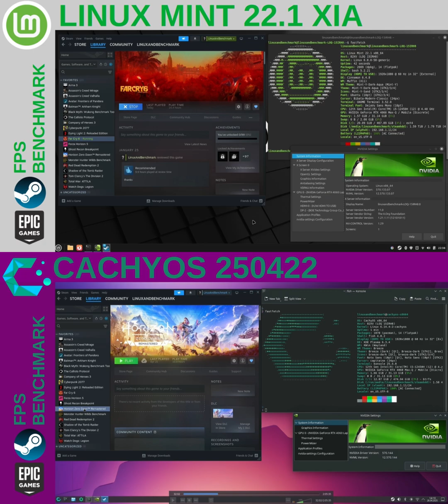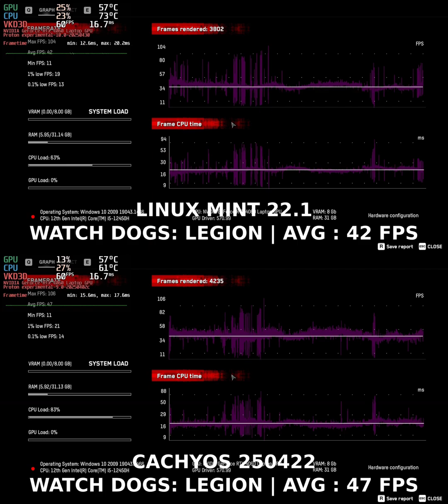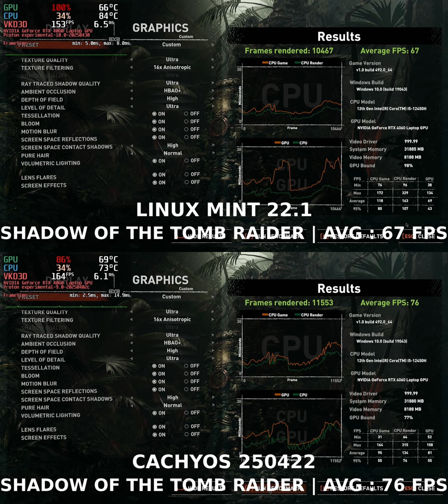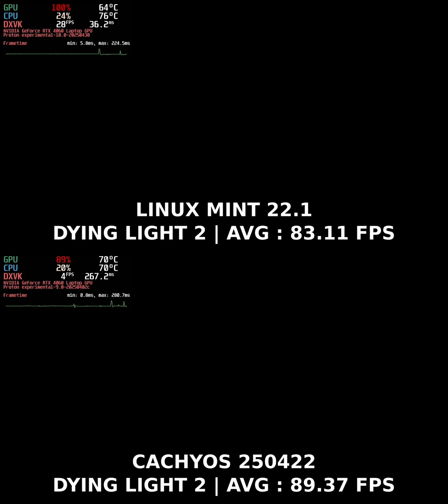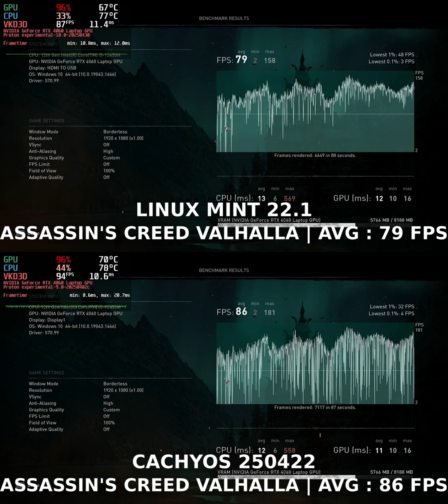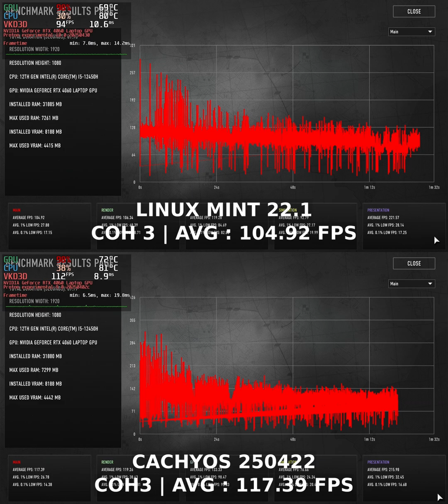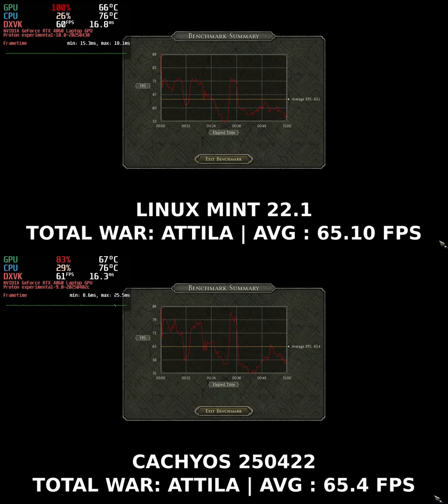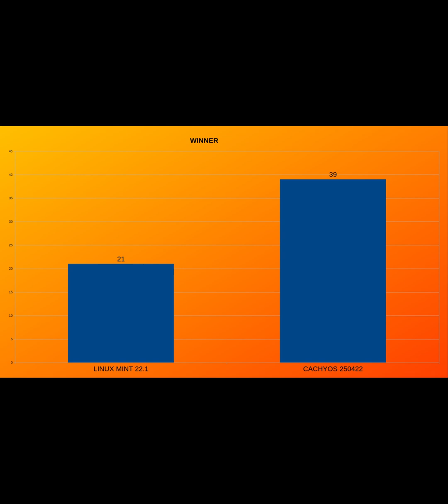Cachyos VS Linux Mint | Linux Gaming Benchmarks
What are the fps benchmark results of games on Linux

How is Cachyos Linux gaming performance?
Cachyos Linux fps benchmark test
How is Linux Mint gaming performance?
Linux Mint fps benchmark test

Cachyos VS Linux Mint comparison
Comparación entre Cachyos y Linux Mint
Vergleich zwischen Cachyos und Linux Mint
Cachyos 与 Linux Mint  的比较
Cachyos VS Linux Mint karşılaştırma

Juegos en Linux
Gaming unter Linux
Linux 上的游戏
Linux'ta oyun oynamak

Test Pc:
Lenovo LOQ Notebook
Gpu : Nvidia GeForce RTX 4060 Max-Q
Cpu : Intel I5-12450H 12th Gen 4.40 Ghz
Ram : Crucial 2 * 16Gb : 32Gb DDR5 4800 Mhz